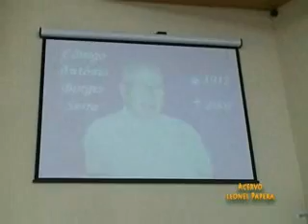Documentário - Exumação, Restos Mortais e Translado - Cônego Borges "O Padre Antoninho" - Parte 5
Documentário Histórico
Cemitério Avareí - Arte Tumular
por Cesira Papera

Exumação, Restos Mortais e Translado
Cônego Antonio Borges Serra
"O Padre Antoninho"
Paróquia São João Batista
20 de Outubro de 2008
Cemitério da Saudade
Avareí - Jacareí/SP

Texto: Cesira Pepera
Cinegrafista e Edição: Tarso Barreto
Realização: Acervo Leonel Papera

20/10/2008